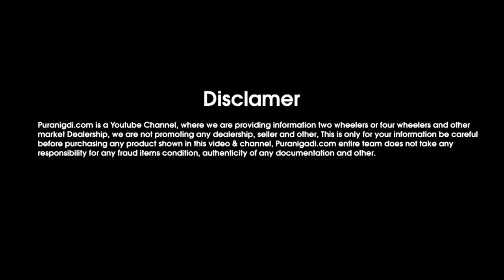👉 कीमत सुनकर आप भी खरीदेंगे, Toyota Innova 2.5G Car, Second hand Innova Car for Sale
PuraniGadi || कीमत सुनकर आप भी खरीदेंगे, Toyota Innova 2.5G Car, Second hand Innova Car for Sale